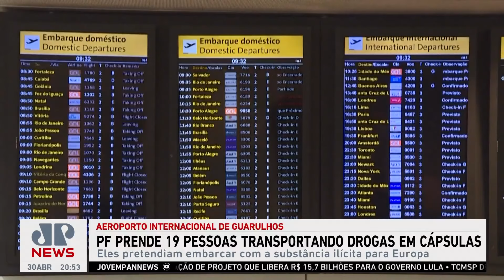PF prende 19 pessoas transportando drogas em cápsulas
Entre os dias 26 e 29 de abril, a Polícia Federal prendeu 19 pessoas transportando drogas dentro de cápsulas em seus aparelhos digestivos. A corporação obteve o auxílio de scanners corporais para detectar a substância ilícita ingerida pelos passageiros.